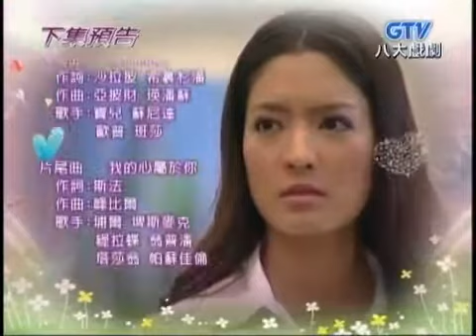[泰劇] GTV 愛的傷痕[Jai Rao][第26集預告]